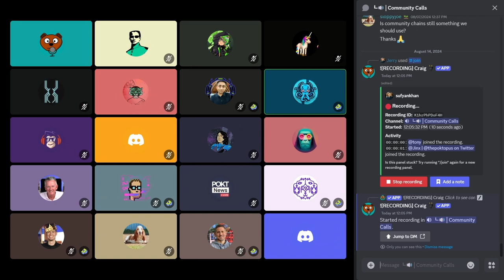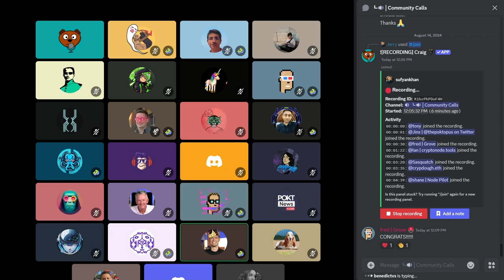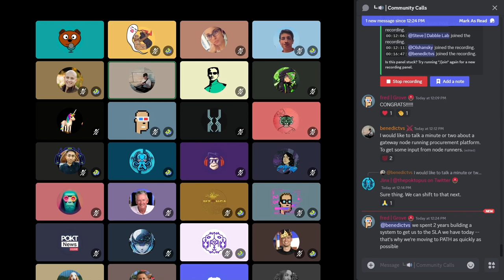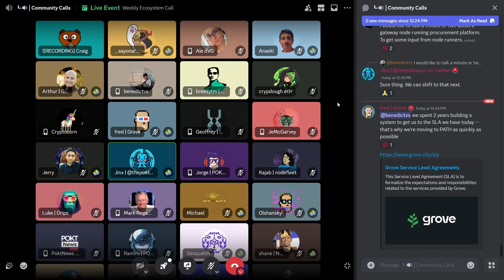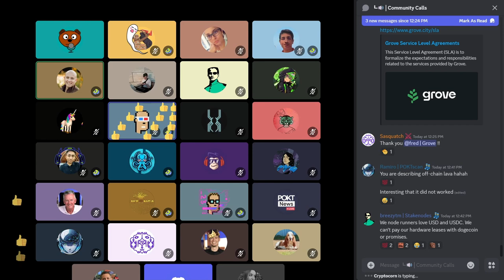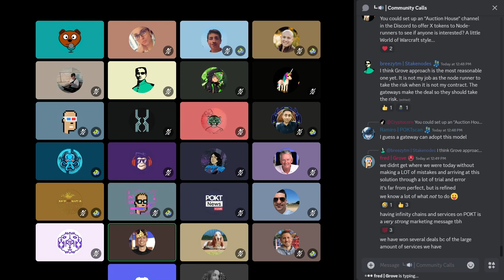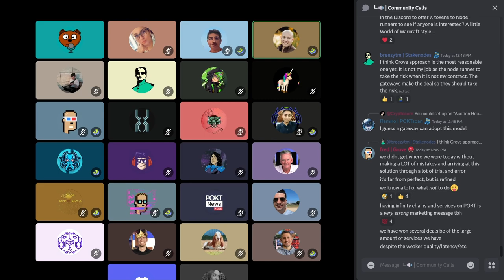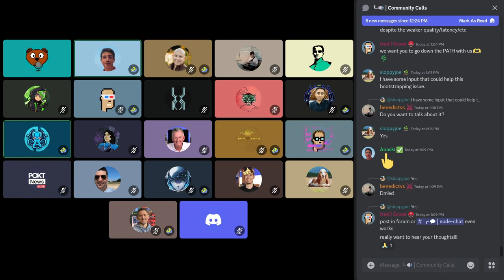Weekly Ecosystem Office Hours | 14 August 2024